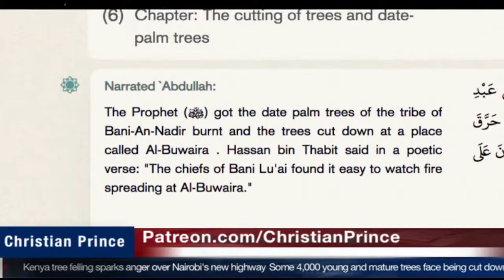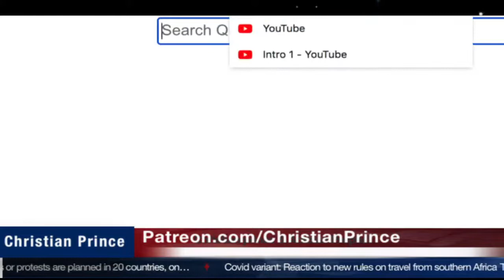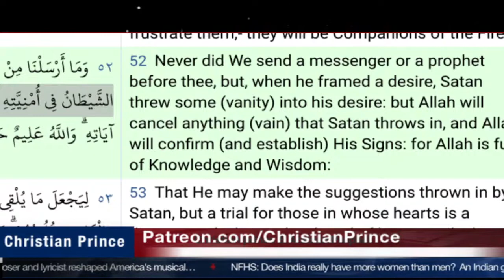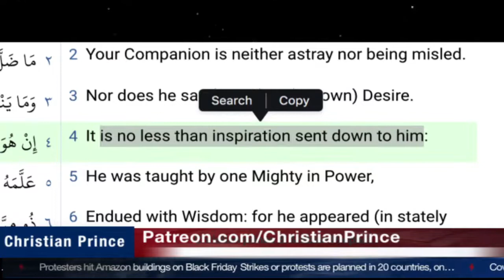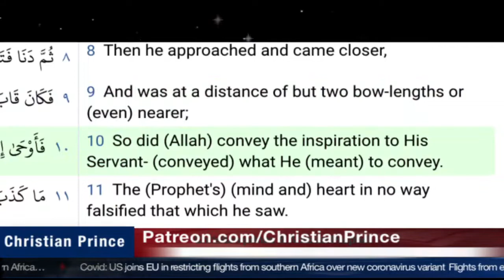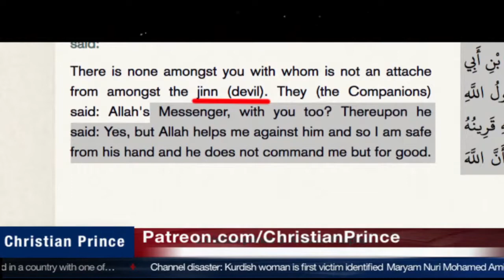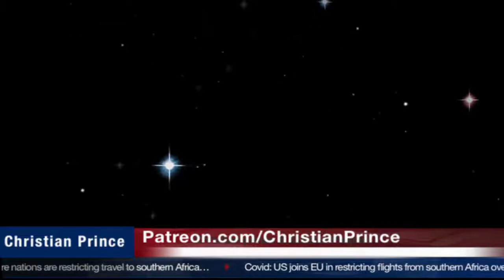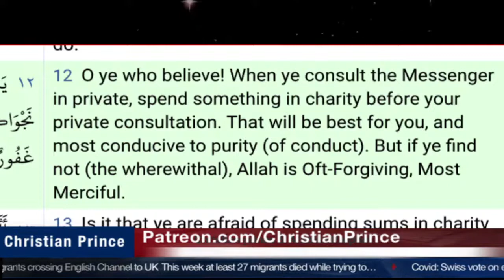The Mentioning of Muhammad in the book of Isaiah Part 2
Christian Prince Quran References:
Hadith References: